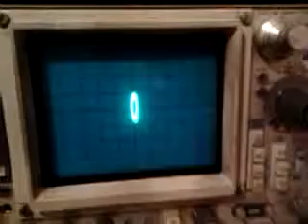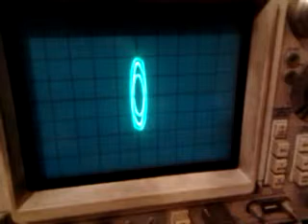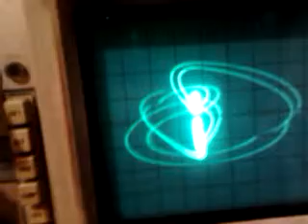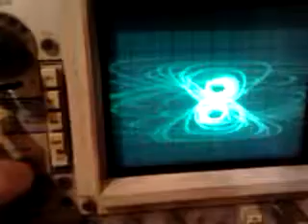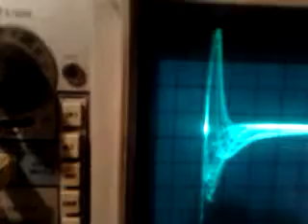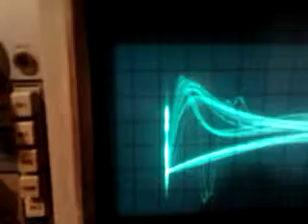3ph 3 core interlaced Hiper Ferro AM-FM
The video shows for a fixed voltage and frequency, how the % pulse width is modified, first from low (0%) to high (50%) ( this corresponds in the video from 0 to the 57 seconds)
Then the % pulse width from high to low. (from 57 seconds to 1 min 14 sec) and finally tuning to the ferro-fm-am effect.
Around minute 3 I tune the pulse width to find the ferro-am-fm effect.
The tuning point is around 220 hertz and 28% pulse width.
Input voltage is around 15 volts
Each coil is around 7 miliH.